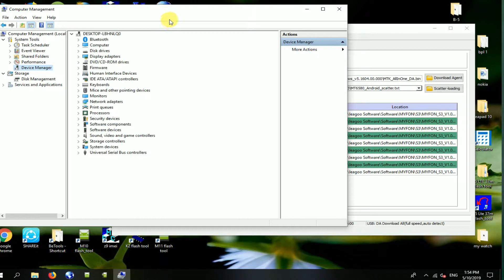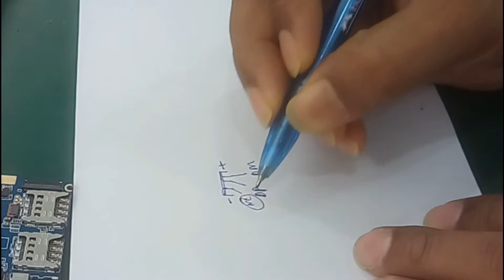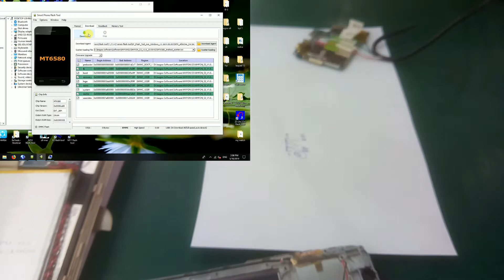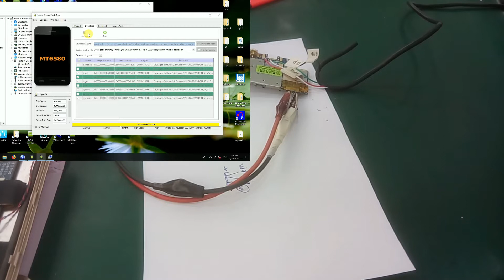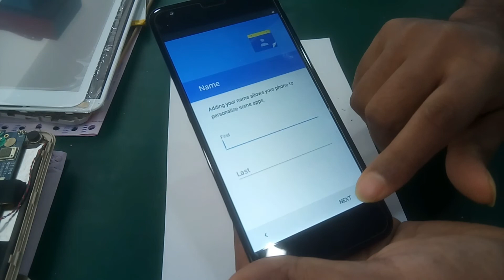How to flash without charging port any smartphone bangla tutorial,with phone topics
this is phone topics a mobile servicing tutorial Bangla channel. This channel learn you how to completely repair or service any smartphone or keypad phone. this channel all videos about phone related with repair & service .